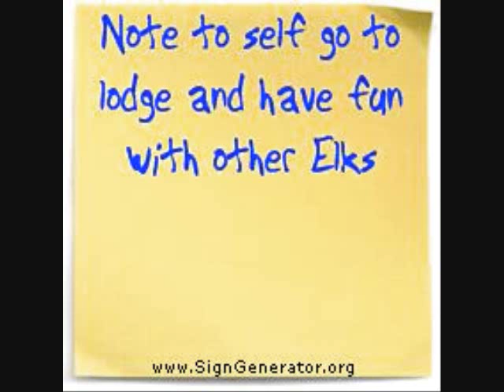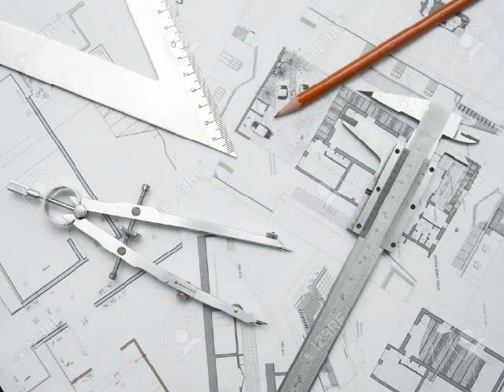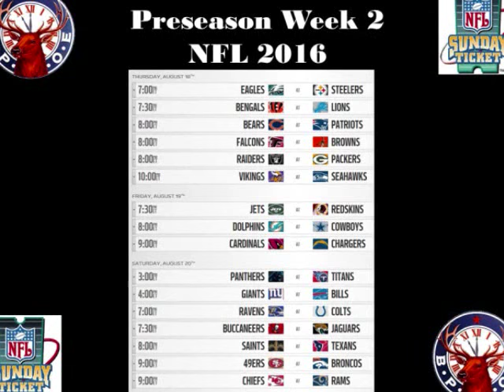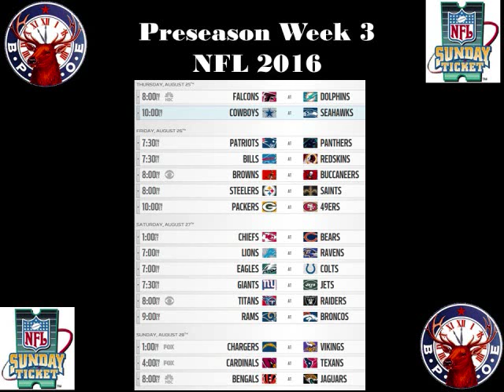What's Happening August 19-25, 2016 @